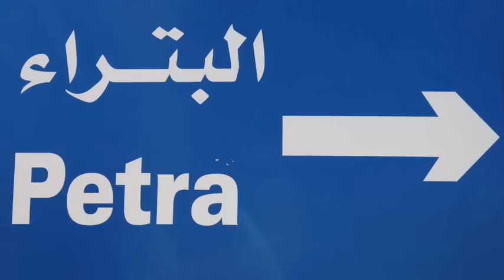Petra !!!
Magic day around Petra !!!